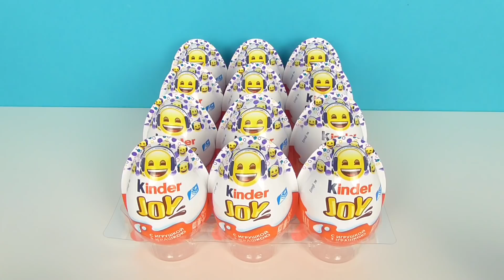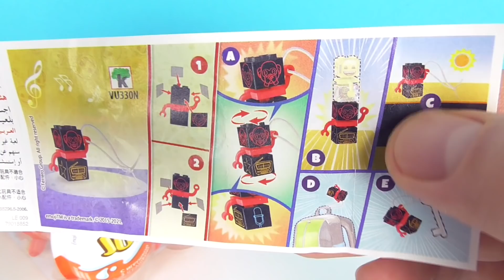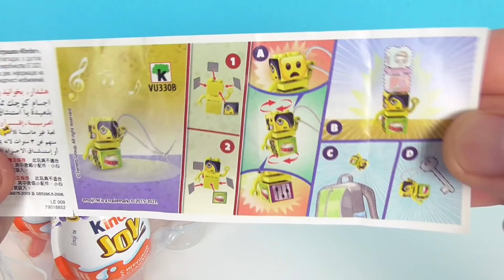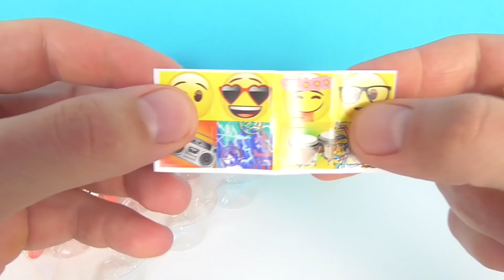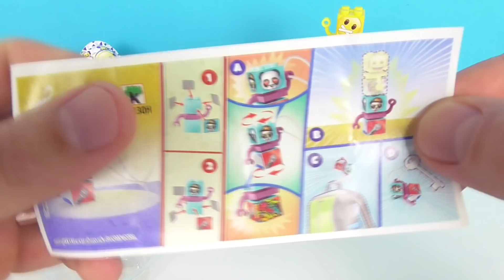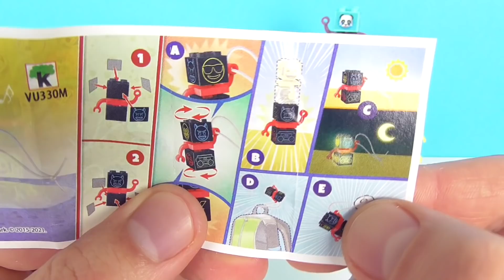Киндер Сюрприз ЭМОДЖИ БЕЛЫЕ 2022! Unboxing Kinder JOY Emoji Music! Новая коллекция СМАЙЛИКИ ЭМОДЗИ!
ЭМОДЖИ Kinder Joy! Новая коллекция игрушек Emoji Music в Киндер Джоях с белыми обложками! НОВИНКА 2022!

Смотрите также другие интересные видео:

50 СЮРПРИЗОВ! МЕГА ВЫПУСК! Маша и Медведь, MARVEL, Три кота, куклы LOL Kinder Surprise Eggs unboxing